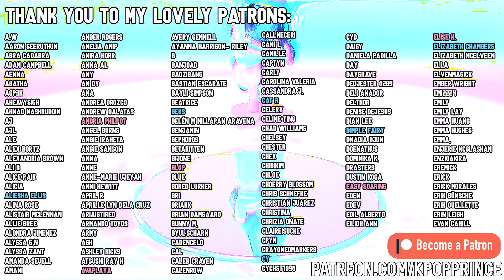NCT 127 - "2 Baddies" MV | REACTION